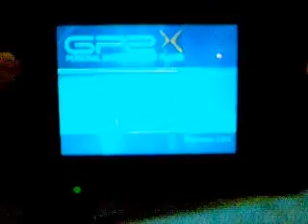GP2X Firmware 3.0 Takes 20 sec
Just a short example of GPH gone wrong.